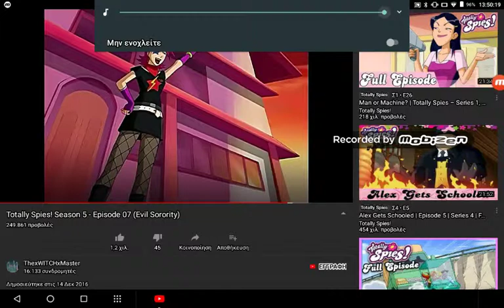bear, lerruce and zara.exe no Sororities...